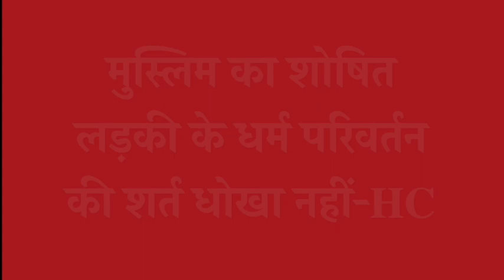HC Said Condition of conversion is not fraud